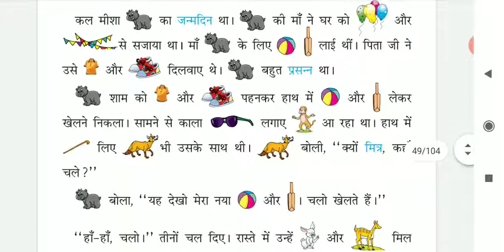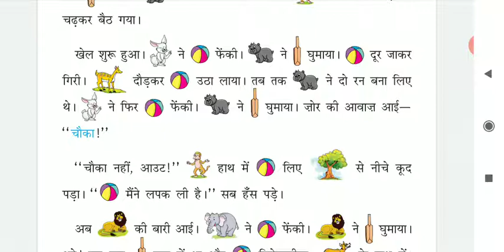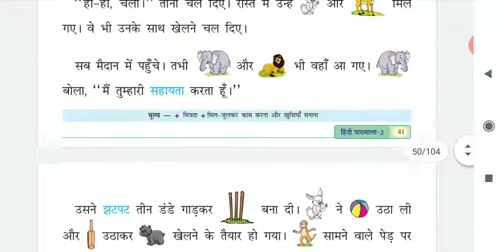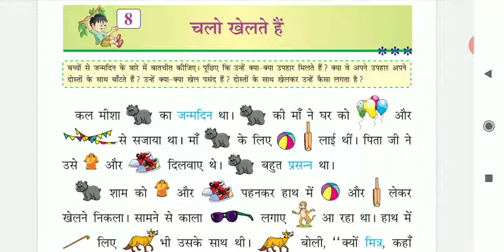21 September 2020